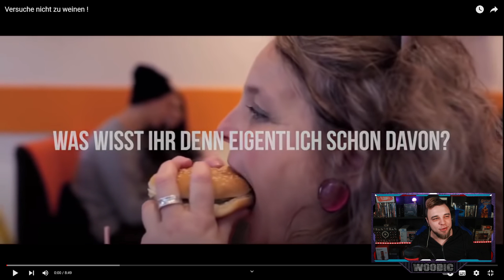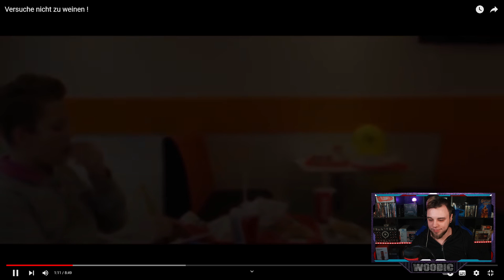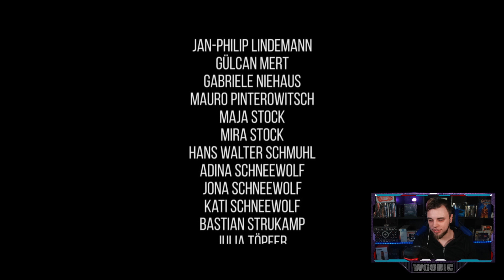Das wahre Leben - Woody REAGIERT auf Versuche nicht zu weinen! | Ein Video zum Nachdenken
Wir Reagieren Heute auf das Video von ©️@Romangruender
Versuche nicht zu weinen !